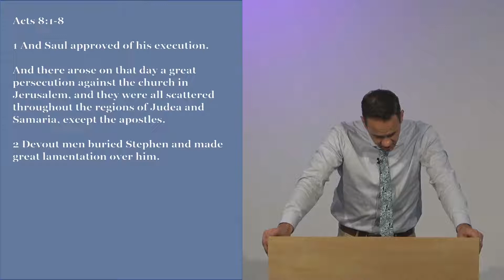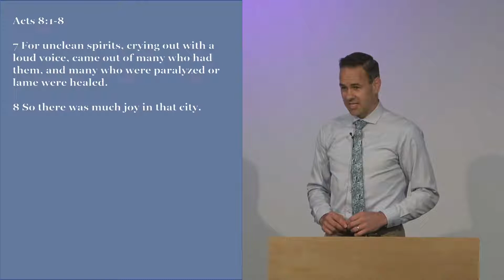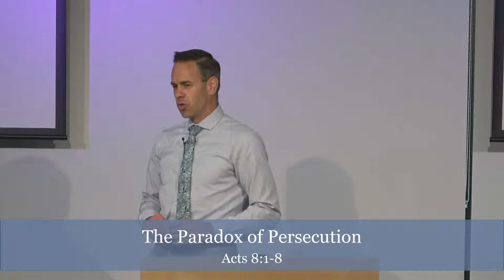The Paradox of Persecution | Acts 8:1-8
On Sunday, 13th December 2020, Pastor Craig Baxter continues the sermon series on Acts with 'The Paradox of Persecution' based in Acts 8:1-8.

The martyrdom of Stephen set off a great persecution against the church in Jerusalem. Instead of harming the church, persecution actually served the mission of God by scattering believers to those places Christ commanded His disciples to take the gospel. As they went they proclaimed and lived out the gospel, resulting in much joy being experienced in cities previously unreached with the gospel. From this passage we learn a number of faith-strengthening ways the Lord fulfills His mission through His people:

1. By making persecution a servant, not a master
2. By mobilizing congregants equipped with the Word
3. By bearing fruit in unlikely places

We invite visitors to join us at our Wantirna, Victoria location for our services each Sunday at 10:30am

Recorded on Sunday, 13th December 2021